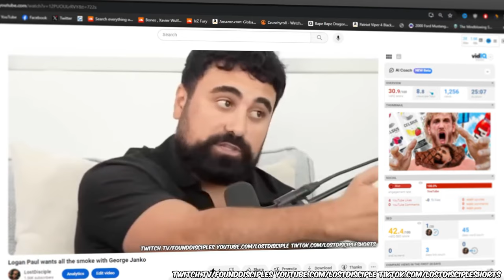Bobby Lee needs to be cancelled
As always thank you for your support and for joining me on my journey.